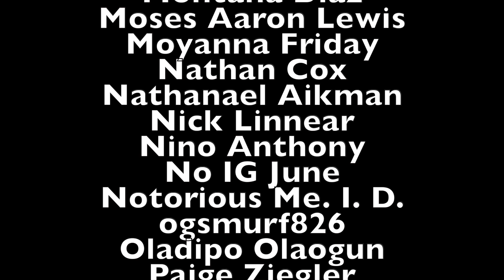The Warriors Staff Lied To Kevin Durant (feat. Jeremy Piven) (FULL EPISODE)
This week Andrew, Akaash, Kaz, and special guest, Jeremy Piven (known for his role as Ari Gold in the comedy series Entourage), discuss METOO, going from acting to stand up, the 1 year anniversary of Frank and Beans, NBA Finals, KD injury, Nets Trade, Warriors asterisk championships and MUCH MORE!

Video By @ALEXXMEDIA

1:06:53 Jeremy Piven